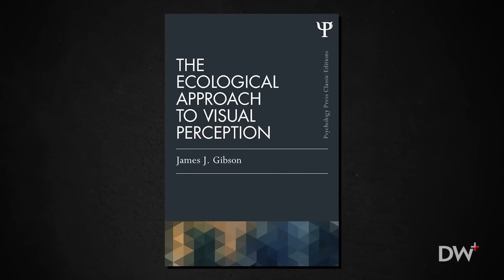Reality, Illusion or Hallucination - Astonishing Human Consciousness 🧠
Dr. Jordan B. Peterson with author and speaker Tor Nørretranders.
Perception and Reality into the fascinating world where sensory input, consciousness, and the stories we tell ourselves collide. The complex mechanisms by which our brains interpret the staggering 11 million bits of information we receive every second and compress them into 16 bits of coherent narrative reality. 🧠
Consciousness Unveiled: The essence of consciousness, how it differs from mere sensory input, and its profound implications on our daily lives.
The Predictive Brain: The concept of predictive processing and how our brains are hardwired to anticipate the future, crafting stories from predictions.
Narratives of the Night: Why the absence of light or contradictory sensory data can lead to heightened fear and the conjuring of phantoms in our minds.
The Social Fabric: The intricate relationship between language, shared experiences, and the collective consciousness that binds us together.
🧠 The astonishing ways our minds filter and focus sensory data.
🌐 How predictive processing shapes our perception and expectations.
📖 The role of storytelling in human cognition and social interaction.
🌌 The psychological phenomena that occur in the absence of contradicting sensory information.